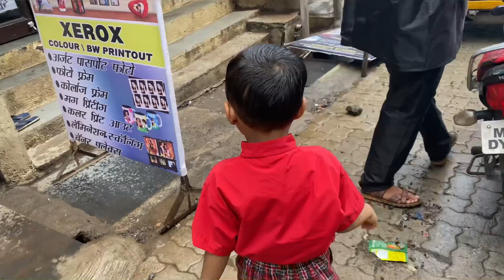Tamataron 🍅ne to hahakar machaya hua hai🤯🤯